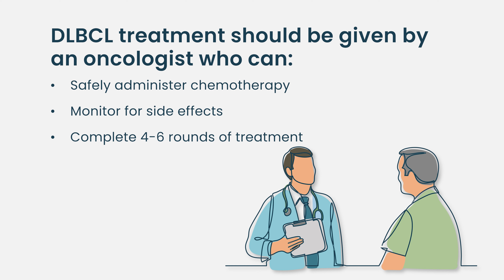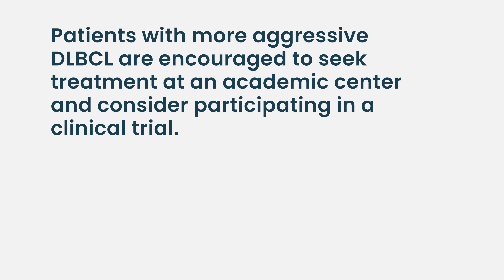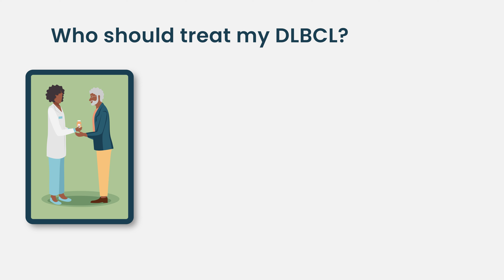Who is the best person to treat my DLBCL?